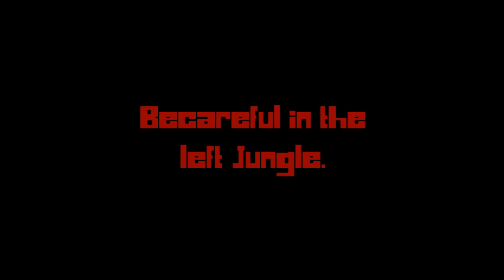RaZe Dev. - Ep.12 - "Reaper Voice Pack"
Welcome to RaZe. Today we talk about why the map is a slow going project and I also give you a brief idea of what the Reaper might sound like in RaZe. Really exciting stuff.